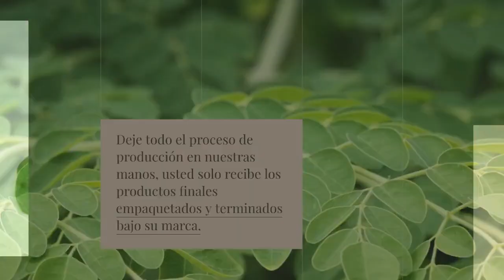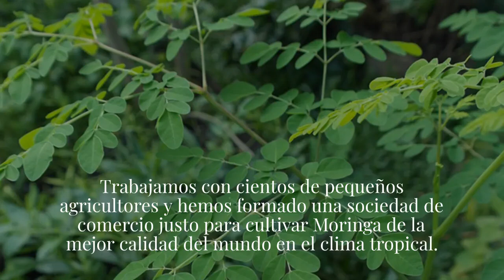Moringa Etiqueta privada Fabricación Moringa Exportador Proveedor Venta al por mayor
Fabricante de Moringa de marca privada y exportador de Moringa.

¿Quieres hacer tu propio producto de Moringa?

Buenas noticias !
Podemos producir productos terminados de moringa usando su propia marca / moringa de marca privada / productos de marca blanca de Moringa Oleifera

Deje todo el proceso de producción en nuestras manos, usted solo recibe los productos finales empaquetados y terminados bajo su marca.

Muy adecuado para empresas B2C, supermercados, hoteles y cafeterías, dueños de cadenas de restaurantes, empresas de tarading, etc.

Somos un fabricante, proveedor y exportador líder de polvo de hoja de Moringa orgánico, semillas de Moringa y aceite de Moringa.

Somos una empresa integrada de Moringa que se ocupa de administrar granjas de Moringa para fabricar una gama de productos de valor agregado de Moringa.

Exportamos polvo de hoja de Moringa orgánica a más de 20 países en todo el mundo.

La mayoría de las principales marcas nutracéuticas han estado utilizando nuestro polvo de hoja de Moringa en sus formulaciones.

Aunque de tamaño pequeño, las hojas de Moringa tienen muchos beneficios importantes para la salud. De hecho, los científicos lo llaman árbol mágico (Miracle Tree). Las hojas de moringa son de forma ovalada y de tamaño pequeño dispuestas ordenadamente en un tallo, generalmente cocinadas como verdura para el tratamiento. La investigación sobre la eficacia de las hojas de Moringa se inició desde 1980, en las hojas, luego en la corteza, la fruta y las semillas.

La organización mundial de la salud OMS recomienda que los niños y lactantes en su infancia la consuman, debido a los beneficios del gran contenido de las hojas de Moringa, las cuales contienen: Tres veces más potasio que los plátanos, Cuatro veces más calcio que la leche, Siete veces más vitamina C que las naranjas, cuatro veces más vitamina A que las zanahorias, el doble de proteína que la leche.

La organización OMS nombró al árbol de Moringa como un árbol milagroso, luego de descubrir los importantes beneficios de las hojas de Moringa. En.wikipedia.org Más de 1.300 estudios, artículos e informes han explicado los beneficios de la Moringa y sus capacidades curativas, que son importantes para tratar brotes de enfermedades y problemas de desnutrición. La investigación muestra que casi todas las partes de la planta de Moringa tienen propiedades importantes, que se pueden utilizar de varias maneras.

Beneficios de las hojas de Moringa.
Mantener el peso.
Lo importante que no se debe olvidar es mantener el cuerpo en equilibrio con su peso. Estudios realizados por expertos encontraron que el té de Moringa ayuda a tratar problemas digestivos cuyos beneficios son estimular el metabolismo del cuerpo para una quema óptima de calorías.

El té elaborado con hojas de Moringa contiene altos polifenoles, que funcionan como antioxidantes. Los beneficios de los antioxidantes para desintoxicar las toxinas en el cuerpo y fortalecer el sistema inmunológico.

Eliminar manchas faciales.
El ingrediente simple, tomar unas hojas tiernas de Moringa, triturarlas hasta que estén muy finas, luego usarlas como polvo (o también se pueden mezclar con polvo), que en algunos países el extracto de Moringa se ha utilizado como materia prima para hacer cosméticos para el piel. Las partes de la planta de Moringa que se utilizan mucho para la piel son la corteza, las hojas, las flores y las semillas.

Las hojas de moringa contienen nutrientes como calcio y minerales como cobre, hierro, zinc (zinc), magnesio, sílice y manganeso. Las hojas de moringa también pueden ser un humectante natural, tienen usos para eliminar las células muertas de la piel y limpiar la piel.

Las hojas de moringa contienen más de 30 antioxidantes que son beneficiosos para la salud de la piel. Las hojas de moringa son ricas en minerales y aminoácidos que pueden ayudar a producir colágeno y la proteína queratina, que es importante para la salud de todos los tejidos de la piel del cuerpo.

Existen varias marcas conocidas de productos cosméticos que utilizan el aceite de Moringa como materia prima para sus productos. Especialmente productos para el cuidado de la piel como cremas antienvejecimiento, cremas antiarrugas, aceites de aromaterapia, espumas faciales, lociones, cremas aclarantes y desodorantes.

Utilizando hojas de Moringa para la belleza.
¿Cómo? primero haga una pasta de hojas de Moringa. Elija hojas de Moringa que aún estén verdes y frescas, separadas de las ramas. Haga puré con las hojas de Moringa agregando solo un poco de agua (para que las hojas de Moringa formen una pasta). Luego, utilizada como mascarilla, la pasta de hojas de Moringa se puede almacenar durante 3 días en el refrigerador.

Ojos sanos.

Compuestos antioxidantes y antiinflamatorios.

Mantener la salud de los riñones.

Retarda los efectos del envejecimiento.

Prevenir enfermedades del corazón.

Contra el Cáncer.